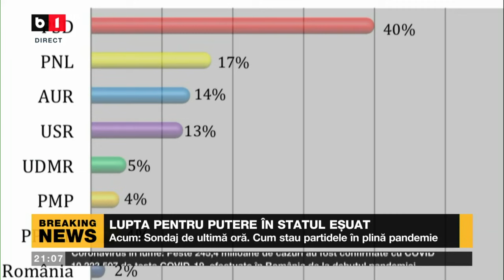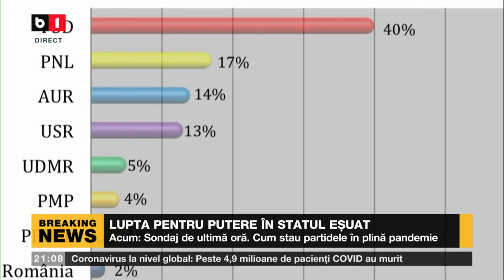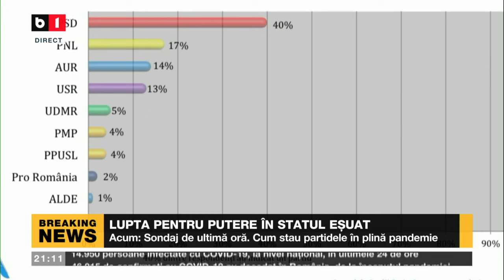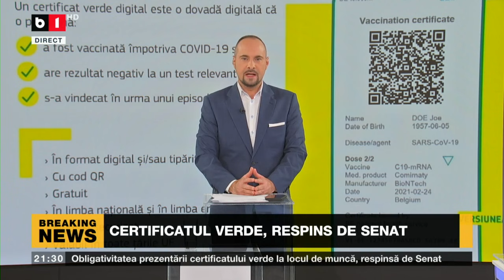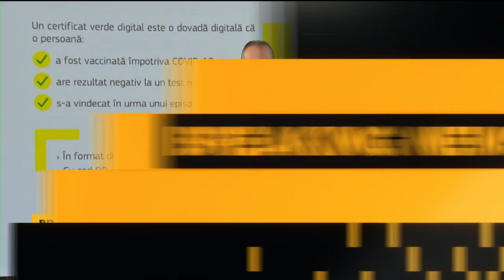DOSAR DE POLITICIAN. CERCEL: 60% DINTRE ROMANI AU AVUT DEJA BOALA DAR AU FOST ASIMPTOMATICI, P1/2